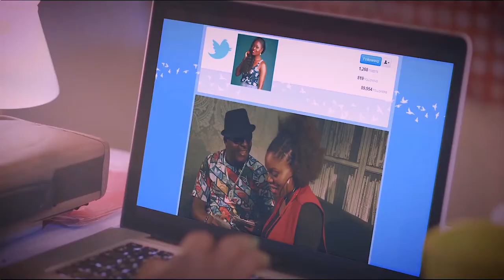MFC The Movie Trailer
Produced by Koga Studios/Biodun Stephens and Directed by Dimeji Ajibola, MFC is a musical drama about the lives of two Nigerian girls who find a common ground in music, friendship and conflict.